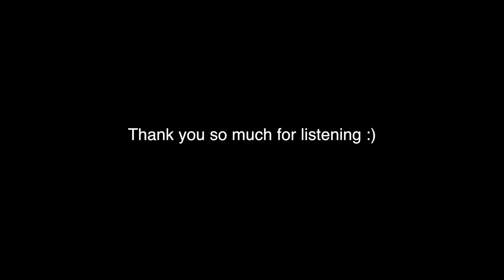Life Update: Hardest decision we've had to make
FOLLOW ME 💕